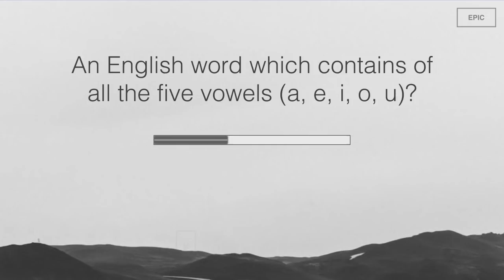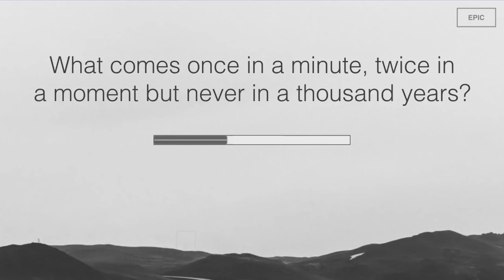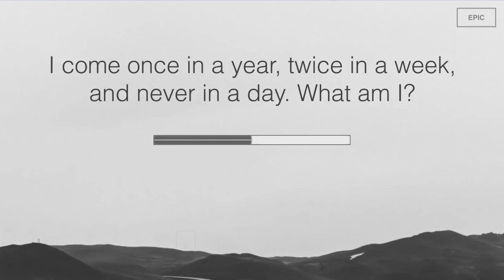10 Short Word Puzzles - Part 1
Word Puzzles featured in this video are:

A word that has three consecutive double letters.

An English word which contains of all the five vowels (a, e, i, o, u)?

A 9 letter word, with only one vowel in it?

What comes once in a minute ,twice in a moment but never in a thousand years?

Which alphabet Represents a tool?

What is the shortest complete sentence in English language?

Which alphabet letter is a question?

A 3 letters word that changes a girl into a woman!

I come once in a year, twice in a week, and never in a day.

There are two alphabet which are part of our body.

Share your feedback and suggestions for more videos in the comment.